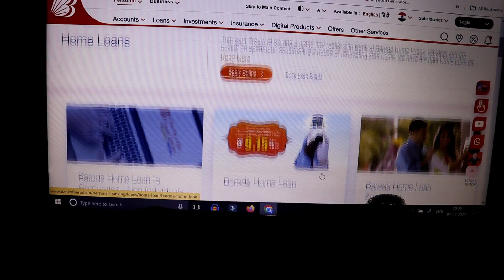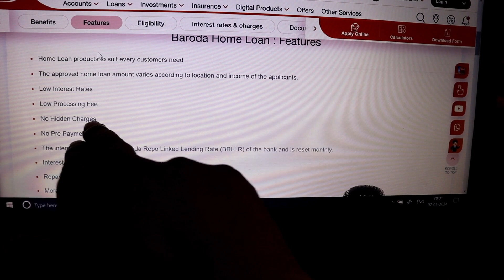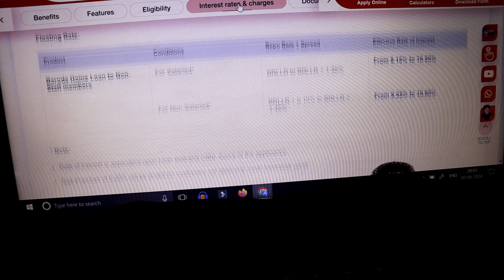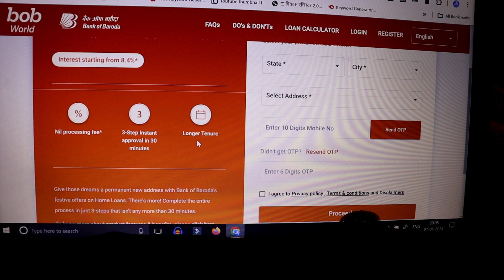How to Apply Bank of Baroda Home Loan 2024 - Bank Of Baroda Se Home Loan Kaise Le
Bank of Baroda, Bharat ke pramukh aur prachin banks mein se ek hai. Agar aap apna ghar kharidne ya banane ke liye home loan lene ki soch rahe hain, to Bank of Baroda ek achha vikalp ho sakta hai. Is article mein, hum aapko batayenge ki Bank of Baroda se home loan kaise le, iske liye kya eligibility criteria hai, application process kya hai, aur kuch tips jo aapke loan application ko asaan aur safal bana sakti hain.

 1. Eligibility Criteria

Bank of Baroda se home loan lene ke liye aapko kuch basic eligibility criteria ko pura karna hoga:

- **Aay**: Aapki monthly income aapke loan amount ke anusar honi chahiye. Aam taur par, aapko apni aay ka praman dena hota hai.
- **Naukri**: Aapki naukri aur income stability bhi important hai. Bank generally salaried logon ke liye 2 saal ka kaam ka anubhav maangti hai aur self-employed ke liye 3 saal ka experience zaroori hota hai.
- **Credit Score**: Aapka credit score bhi ek mahatvapurn factor hai. Achi credit history aur high credit score aapki loan application ko asaan bana sakti hai.

### 2. Loan Amount aur Terms

Bank of Baroda aapko different types of home loans provide karta hai, jinmein se aap apne requirements ke hisaab se chun sakte hain:

- **Home Purchase Loan**: Naya ghar kharidne ke liye.
- **Home Construction Loan**: Apne plot par ghar banane ke liye.
- **Home Renovation Loan**: Apne existing ghar ko renovate karne ke liye.
- **Home Extension Loan**: Ghar ki existing space ko extend karne ke liye.

Loan amount aur tenure bank ki policies aur aapki eligibility ke anusar vary karte hain. Bank of Baroda aam taur par 10 saal se lekar 30 saal tak ke tenure options provide karta hai.

### 3. Documentation

Loan application ke liye aapko kuch important documents submit karne honge:

- **Identity Proof**: Aadhaar card, passport, voter ID, etc.
- **Address Proof**: Utility bills, rent agreement, etc.
- **Income Proof**: Salary slips, bank statements, income tax returns, etc.
- **Property Documents**: Property agreement, title deed, property tax receipts, etc.
- **Photographs**: Passport-sized photographs.

Bank of Baroda se home loan lene ke liye aapko following steps follow karne honge:

1. **Loan Eligibility Check**: Pehle apni eligibility check karein. Aap bank ke official website par jaakar ya branch mein visit karke apne eligibility ko verify kar sakte hain.

2. **Documentation**: Sabhi required documents ko prepare karein aur submit karein.

3. **Application Form**: Bank ki website se home loan application form download karein ya nearest branch mein jakar form fill karein.

4. **Submission**: Completed application form aur documents ko bank ke branch mein submit karein.

5. **Processing**: Application submit karne ke baad, bank aapki application ko process karega aur verification ke liye aapke documents aur details ki jaach karega.

6. **Approval**: Verification aur processing ke baad, agar sab kuch sahi hai to loan approval letter milega. Is letter mein loan amount, interest rate, aur repayment terms ka detail hota hai.

7. **Disbursement**: Loan approval ke baad, sanctioned amount aapke account mein transfer kar diya jayega, ya directly property seller ko payment kiya jayega, jo aapke loan agreement ke terms ke anusar hota hai.

### 5. Interest Rates aur Repayment

Bank of Baroda competitive interest rates offer karta hai jo floating rate ya fixed rate ke roop mein ho sakte hain. Aap apne budget aur preference ke hisaab se interest rate option choose kar sakte hain.

Repayment ka option EMI (Equated Monthly Installment) ke roop mein hota hai. EMI amount aapki loan amount, interest rate aur tenure ke anusar decide hoti hai.

### 6. Tips for a Successful Application

- **Credit Score Check**: Apne credit score ko check karein aur zaroori ho to improve karein.
- **Document Verification**: Sabhi documents ko sahi tareeke se verify karein aur koi missing document na ho is baat ka dhyan rakhein.
- **Loan Pre-Approval**: Agar possible ho to loan pre-approval lein, jo aapko property search aur purchase mein madad karega.
- **Consultation**: Loan ke terms aur conditions ko dhyan se padhein aur zaroori ho to financial advisor se salah mashwara karein.

Bank of Baroda se home loan lene ke liye yeh steps aur tips aapko madad karenge. Proper preparation aur research se aapka loan process smooth aur successful ho sakta hai.